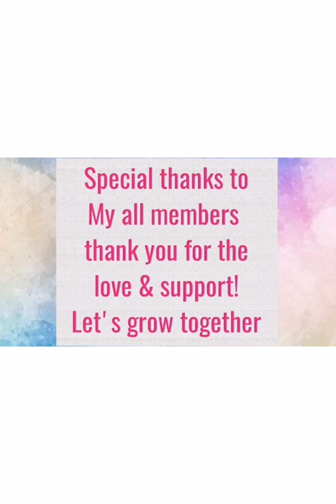Isn't Snow Tour yet??| winter time in Sweden!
Hi guys how are you all doing?  Hioe you all keep safe and lots of positive energy, here in sweden is winter time so let me show you around! isn't snow tour yet?  We'll let's see together come & join with me watch till the end of this video... Please if you are New to my channel please like & subscribe and click the notification bell so you'll be updated in all video that i upload or post!  See you!

Godbless everyone!